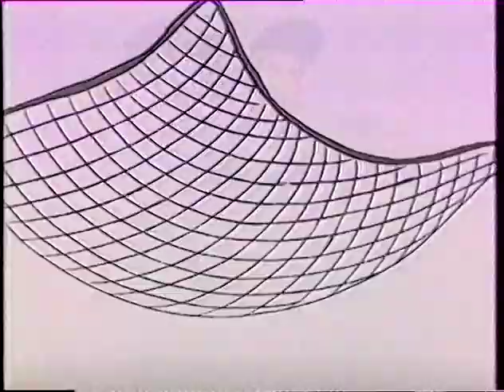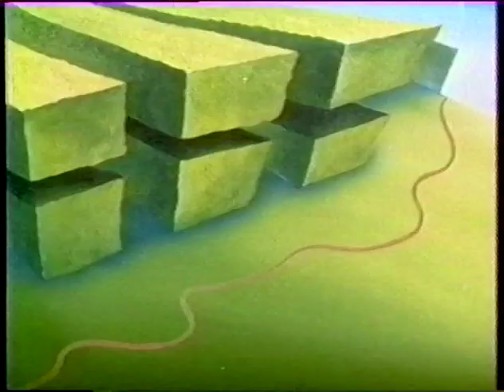AU PAYS DE SUPER MARIO [Dessin animé]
Le dessin animé adapté du jeu vidéo "Super Mario Bros". Venez au pays de Super Mario rejoindre vos amis Luigi, la Princesse et le champignon. Grâce à son débouche évier d'or aux pouvoirs magiques, Super Mario devient le roi de Cramalot.